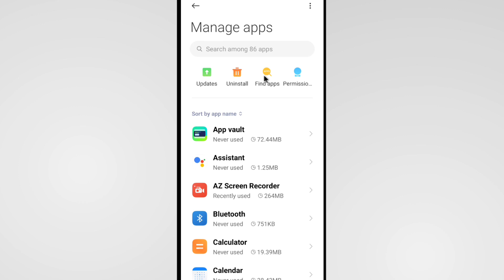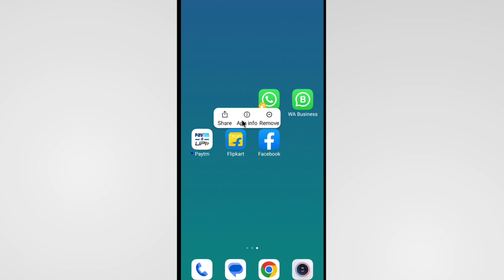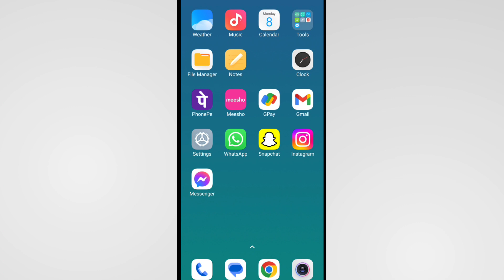Facebook Account Login Nahi Ho Raha Hai | An Unexpected Error Occurred Facebook